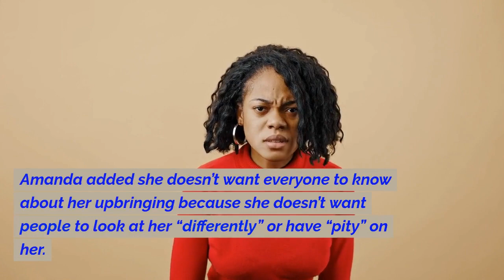1000-Lb. Sisters: The horrific murder haunted Amanda Halterman for the rest of her life